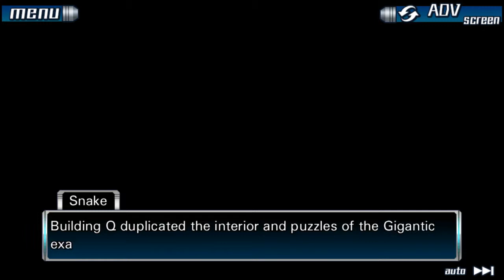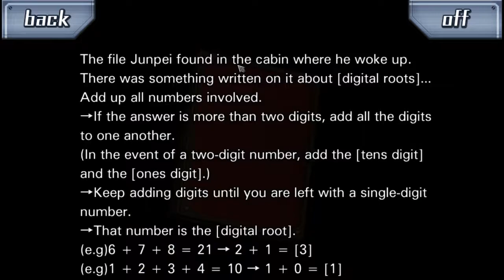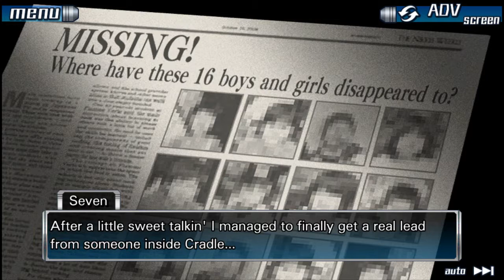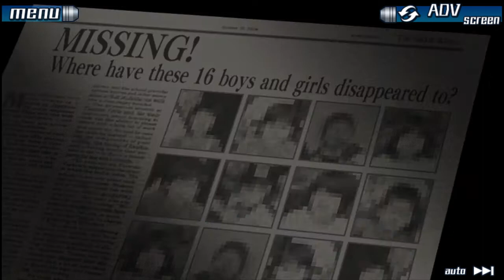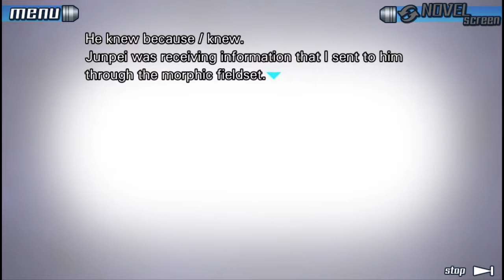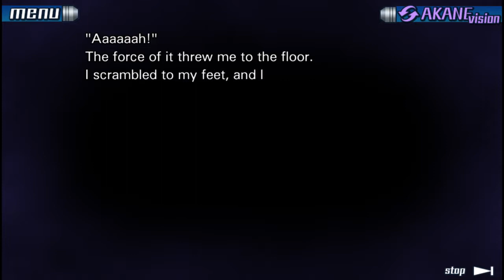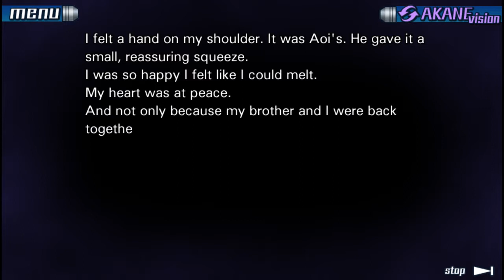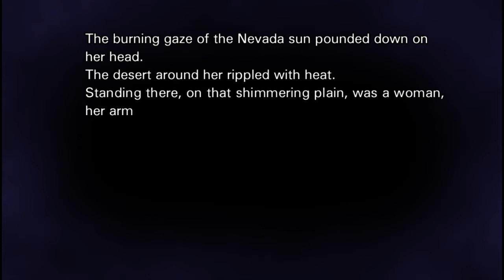Zero Escape: Nonary Games [Blind] | Episode 5: Endgame Exposition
We finally get the true ending, which contains a little bit of a twist, and some set up for the second game in the series "Virtue's Last Reward". At the time of this posting, I am still in the middle of streaming VLR and will probably continue to play more over Veteran's Day Weekend (assuming nothing crazy gets planned).